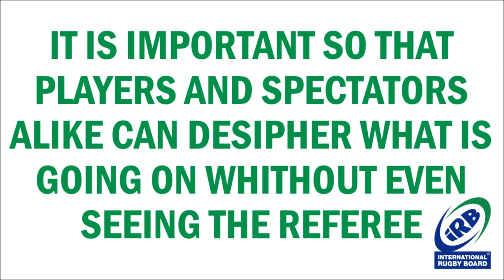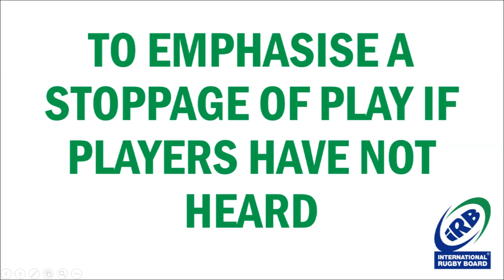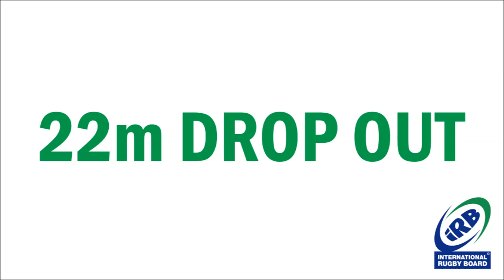Rugby Referee Whistle - Tones & Lengths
Referees - Rohan Hoffman (Yellow) & Greg Milne (Red)
This video explains which whistle tones and sounds need to be used and when.
Video - Australian Rugby Union & SPC